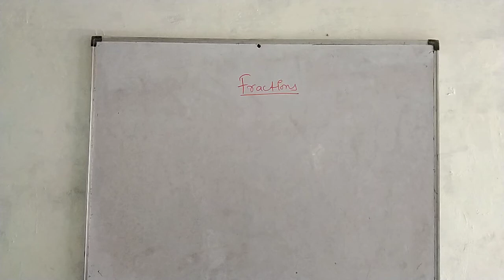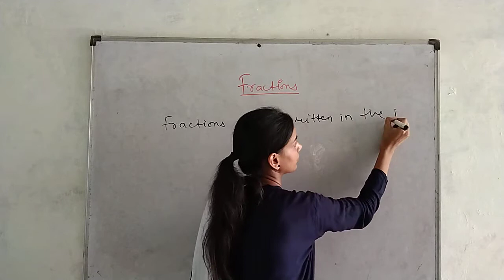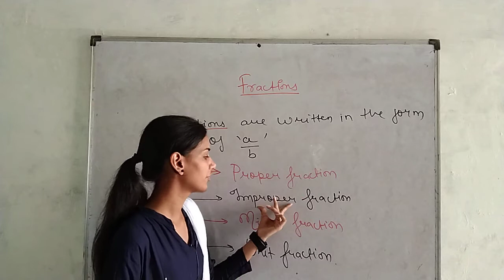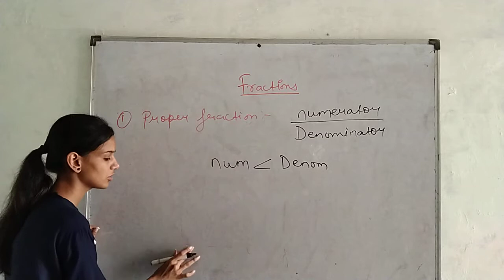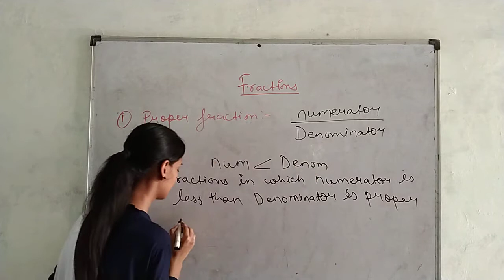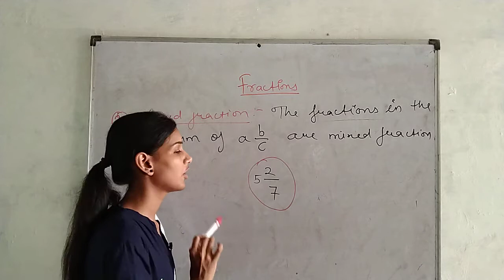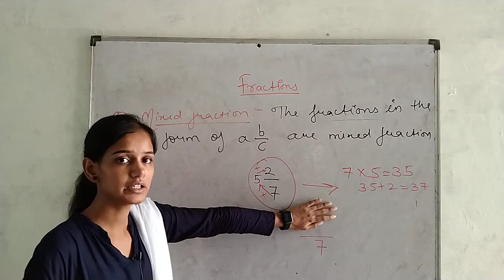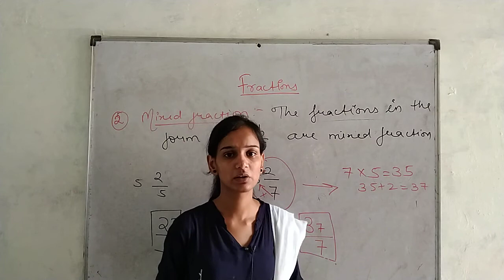CLASS- VI AND VII- MATHS- FRACTIONS PART- 1 TAUGHT BY--PRERNA MAAM